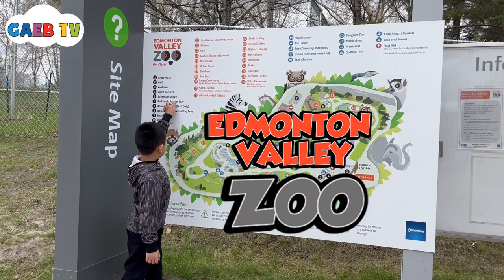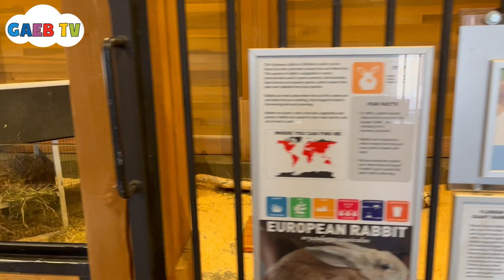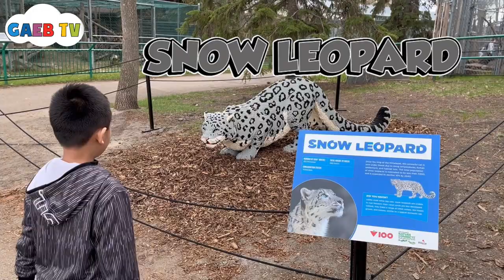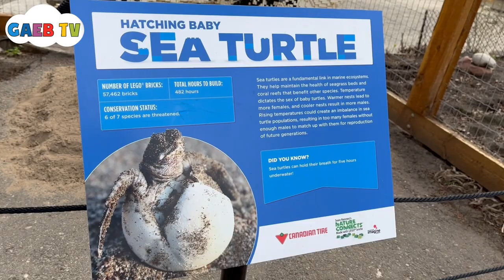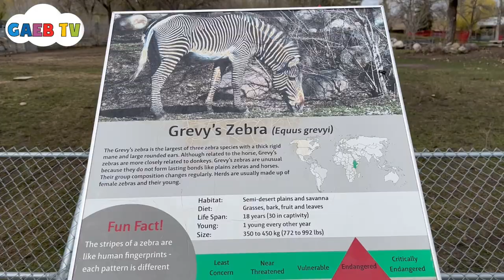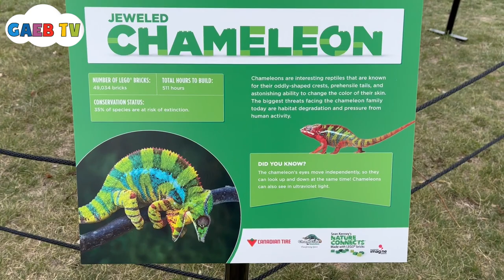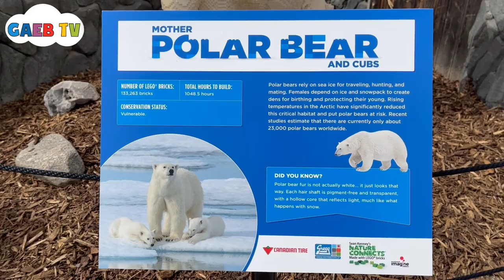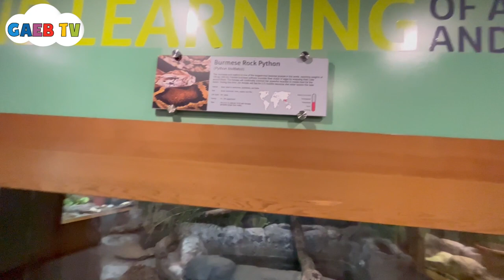Gaeb Visits The Zoo | Learning Zoo Animals For Kids | Educational Videos For Toddlers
Gaeb makes educational videos for kids, and in this Gaeb visits the Edmonton Valley Zoo. Gaeb will teach and learn animal names and colors. Gaeb will also discover some of the animal exhibit inside the zoo made up of Legos. Hope you enjoyed this video.